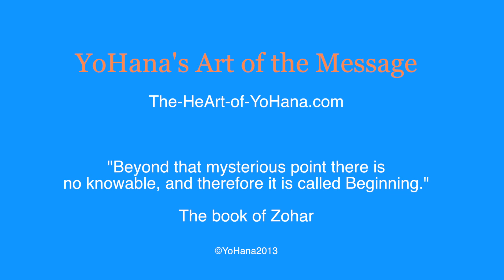YoHana's Art of the Message - Jacob's Ladder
Jacob's Ladder, some would call it Jacob's Dream is a mythological story about awakening to the present moment, realizing who you truly are.
The process of creating your soul, your Self is through a six steps sequence that can happen in a scale of a breath, a day, a year a life time or 1000 years.
The moment of union with the divine is short and after this high state of consciousness we tend to go to the opposite direction - the lower self, hell, Ego, intestines - Many names for the same idea.
The more down we get, the higher we ascend.